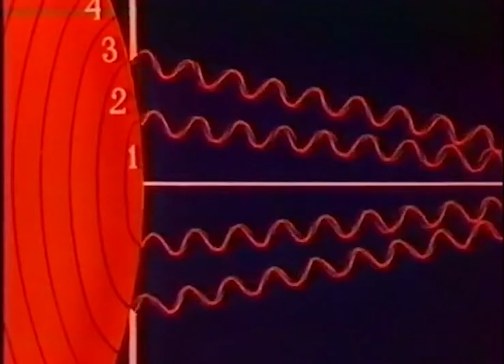COLORWAY with Arno Wagner, fred Santos Plocque-Santos & Victor Campillo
To celebrate some special Film Trucks COLORWAY  for Arno, Fred & Victor , the crew went on a 1 week Skate Trip . It's all about perception and style . So , Open your eyes and enjoy the shred . Filmed & Edited by Thomas Guerin